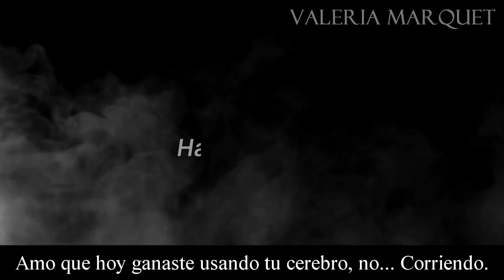RECEIVED MESSAGE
Adrián Ivashkov y Hope Mikaelson
Rhiannon Ivashkon y Elijah Mikaelson
Katarina Marinova y Klaus Mikaelson
Axel Ivashkov y Hayley Marshall
Mihrimah Belova y Kol Mikaelson
Astrid Reyes y Marcel Gerard
Leandra Reyes y Rebekah Mikaelson

NOMBRE DE LA HISTORIA: Received Message

Autora: Valeria Marquet

Coloring: kindond18

AGRADECIMIENTOS POR EL MATERIAL UTILIZADO A SUS DEBIDOS CREADORES.